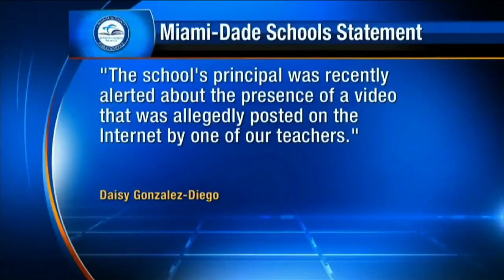Miami-Dade public school teacher under fire for controversial video posted online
A South Florida teacher who spoke about wanting "good ass sex" on a video that was posted on the internet has been reassigned while school district officials investigate.